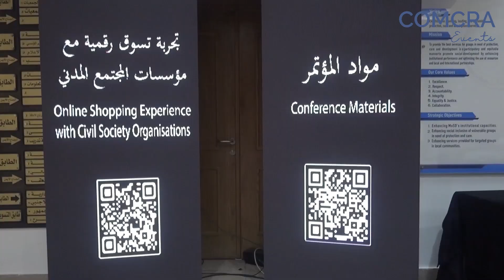France Expertise CSO Event 2023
Communications Craftsmen (COMCRA events) organized the International Conference on Civil Society Organizations & Gender Equality in the Digital Age for Expertise France that was held at the Ministry of Social Development, on Feb 28th, 2023.

COMCRA events handled the conference's management, which was fully operated with an LED Screen, digital rollups, production designs, digital content with QR Code access, event scripting, monitoring, and more.